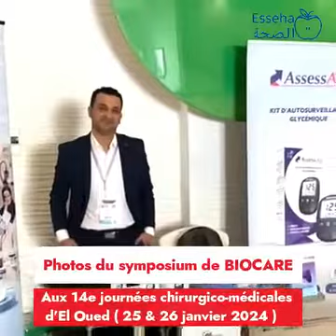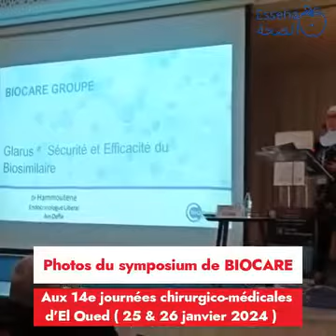Les laboratoires Biocare ont participé aux 14e journées chirurgico-médicales de la wilaya d'el Oued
⭕️ Les laboratoires Biocare ont participé aux 14e journées chirurgico-médicales de la wilaya d'el Oued, en organisant un symposium animé par Dr Fatiha Mazouzi- Hamoutene, Endocrinologue libérale. La communication a porté sur l'insuline biosimilaire Glarus, produite en Algérie, en full process, par Biocare.

⭕️ Cette insuline biosimilaire, rappelons-le, a un triple avantage : sécurité, efficacité et prix moins cher.